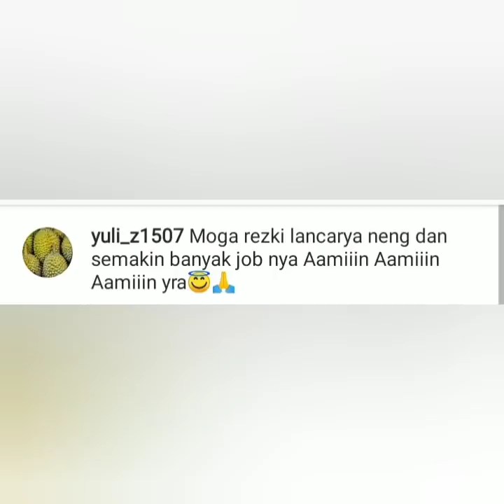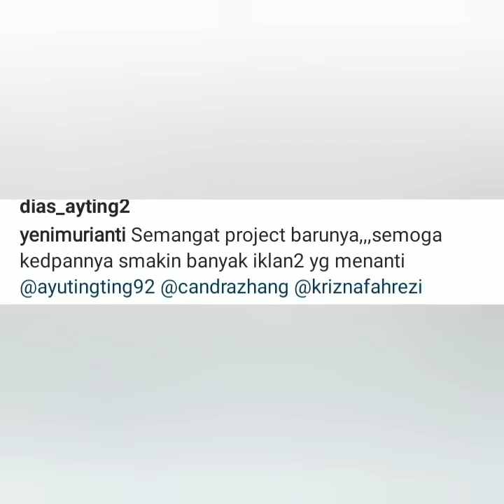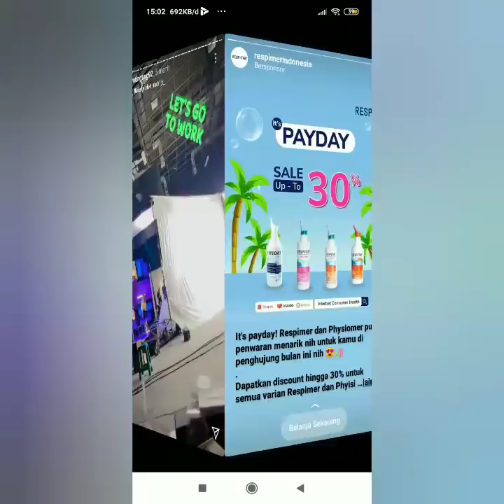Info terbaru, wow luar biasa, catat jam tayangnya ayu akan hadir di acra ini. alhamdulillah